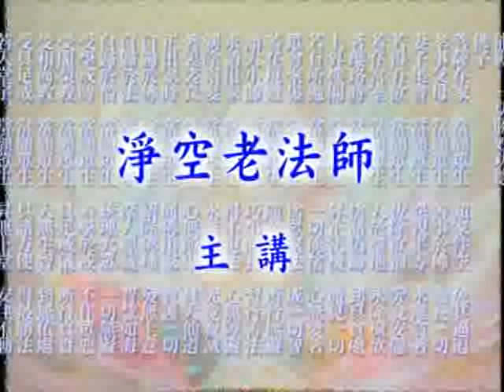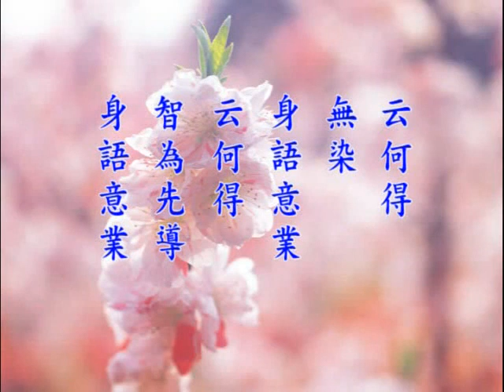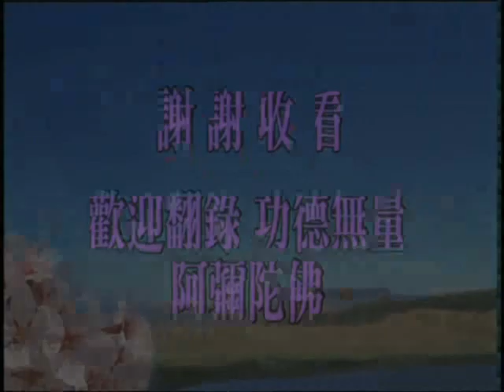大方廣佛華嚴經 1473a